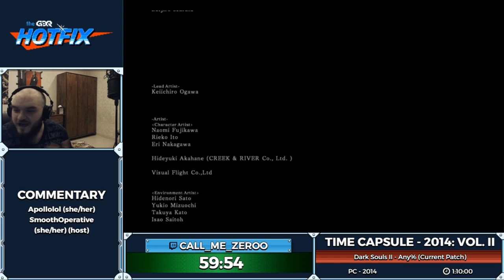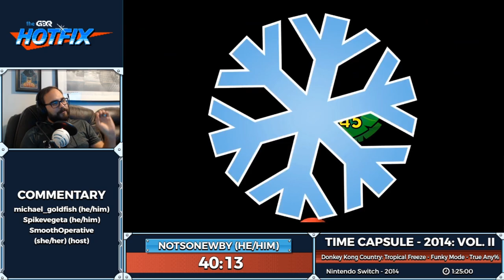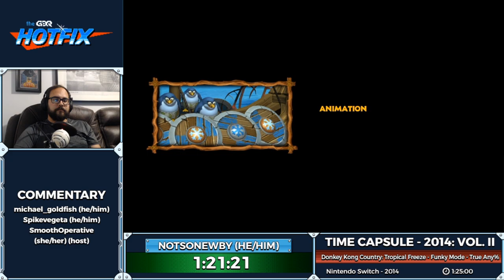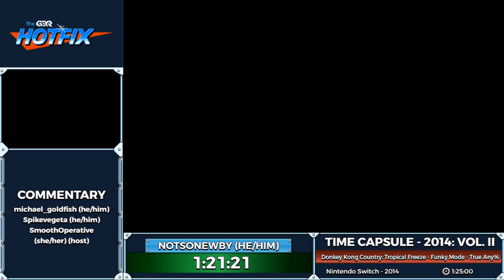Time Capsule 2014 Volume II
Time Capsule is a show about exploring one year in gaming and highlighting speedruns of popular or influential games during the time of their release. This episode was aired on November 10th, 2020.

Dark Souls II starts at: 2:32
Donkey Kong Country: Tropical Freeze starts at: 1:05:10